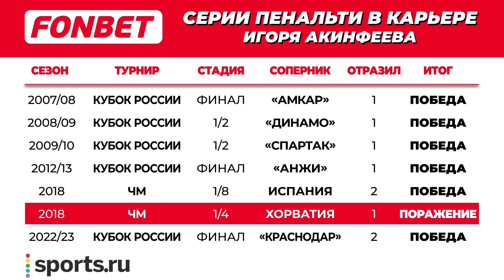ЦСКА – обладатель Кубка России, «Ман Сити» – победитель Лиги чемпионов // ЭФИтоги #34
Всем привет, это «Итоги»!

В последнем выпуске сезона обсудим Суперфинал FONBET Кубка России «Краснодар» – ЦСКА. В чем величие Игоря Акинфеева? Почему Матвей Сафонов оказался в запасе «Краснодара»? Ионов, Олусегун и Алонсо уходят из клуба?

Также поговорили о финале Лиги чемпионов «Ман Сити» – «Интер». Чем удивил Гвардиола?

Наш состав: Тимур Гурцкая, Александр Дорский, Севастиан Терлецкий.

00:00:00 Начало
00:01:29 Впечатления от суперфинала Кубка России
00:04:04 Что поменяется в регламенте Кубка России в следующем сезоне?
00:05:31 Почему Ионов предпочел Ростов Краснодару?
00:07:31 Куда из Краснодара перейдет Олусегун?
00:09:17 Краснодару предстоит большая перестройка?
00:11:07 Почему Алонсо решил уйти из Краснодара?
00:13:52 Реально ли сейчас привезти в Россию сильного игрока из Южной Америки?
00:17:04 Почему Сафонов не сыграл в суперфинале?
00:19:48 Что удивило в составе и в игре ЦСКА?
00:23:13 Стоило ли дать Черникову больше игрового времени в Суперфинале?
00:28:27 Какие позиции усилит ЦСКА перед новым сезоном?
00:30:29 Интерес к зенитовским бразильцам из Европы пропал?
00:36:08 Об атмосфере на стадионах после появления FanID
00:41:36 Справился ли судья Безбородов с суперфиналом?
00:46:11 Невероятная статистика Акинфеева в сериях пенальти
00:48:44 Отпустит ли ЦСКА Карраскаля этим летом?
00:49:29 Руководство ЦСКА полностью угадало с Федотовым
00:50:57 Ждать ли Слуцкого в Динамо?
00:53:38 Придет ли Тимур на эфир в футболке с Заремой?
00:53:55 Прав ли Дюков в оценке судейства?
00:57:12 Сити – великая команда или все еще денежный мешок?
01:04:10 Первый сезон Итогов завершен